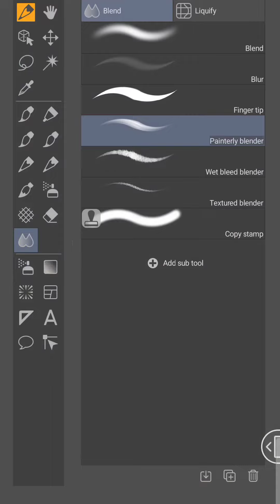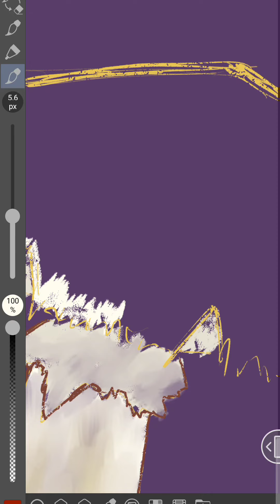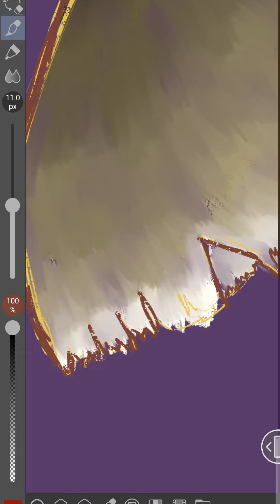Time-lapse mushroom study- Funguary prompt 16- death cap mushroom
My entry for the sixteenth prompt of funguary, death cap mushroom or amanita phalloides.

My name is Joseph Poole. I am a self taught traditional and mixed media artist from North Carolina. I've been drawing and creating things for most of my life and in October 2021 I decided to try my hand at digital art and I challenged myself to draw every day to learn and develop new skills. I post every day on Instagram to have a visual journal of my progression, and my journey has now lead to an interest in video editing and daily content creation.

Art is my biggest passion, but I do currently have a full time job so between work and making art, recording it, then editing and rendering videos there's just not quite enough time in the day to keep up with writing, recording and editing in scripts as well. Therefore I've decided to post time-lapses of my work with relaxing instrumental music rather than 10 minutes of rambling from me.

I do hope you enjoy my videos and if you have any questions or requests please let me know! My art is mostly inspired by animals and nature, and I don't really stick to one style or medium for too long. I draw and paint intuitively however I feel inspired to in the moment and because I have nearly full aphantasia, my art comes from a place of feeling and emotion rather than imagination. My biggest wish when putting my art into the world is that it makes you stop and feel something for a moment among your busy day.

Thank you so much for reading and checking out my work! I only recently began recording my art, but you can find all of my traditional and digital work on my Instagram found in the linktree on my page.